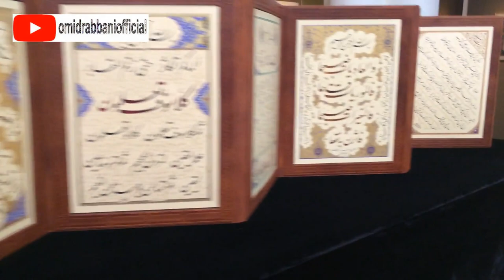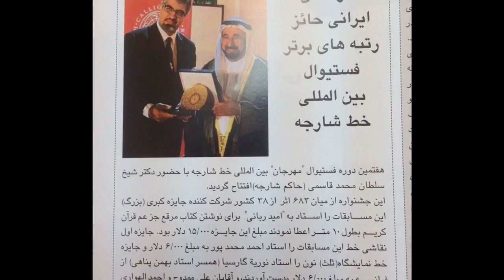الشارقة للخط جايزه كبري "جزعم قرآن كريم" - اوميد رباني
اميد رباني
جايزه كبرى شارجه امارات جايزة الكبرى الشارقة للخط٢٠١٦
جزعم قرآن كريم
بطول ١٠ متر
جلد چرم اصلي
استاد اميد رباني
اولين هنرمند ايراني كه توانست جايزه كبري شارجه را
 در بين حدود ٧٠٠ اثر منتخب در فستيوال جهاني خط شارجه امارات
در سال ٢٠١٦كسب نماييد
جزعم قرآن كريم
بطول ١٠ متر